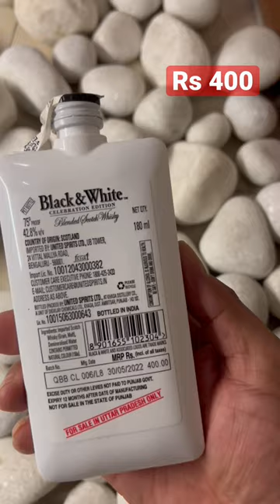Black & White Whisky ka NIP | City Ka theka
Follow on Instagram @citykatheka